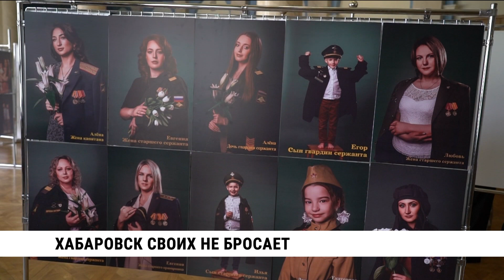Волонтёры движения «Хабаровск. Своих не бросаем» помогают военнослужащим и их близким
Хабаровск поддерживает участников СВО и их семей. Это выражается в разных формах. В ОДОРА накануне прошла фотовыставка «Жены героев». Она сочеталась с концертом, девиз которого «Память вечно жива». Как ещё волонтёры движения «Хабаровск своих не бросаем» помогает военнослужащим и их близким